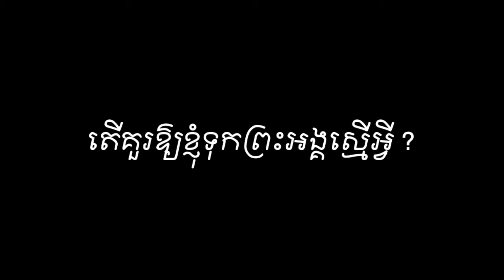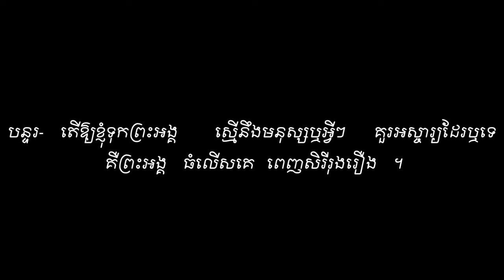How Can I Compare God Sound.Vol#7 តើគួរឱ្យខ្ញុំទុកព្រះអង្គស្មើអ្វី ?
តើគួរឱ្យខ្ញុំទុកព្រះអង្គស្មើអ្វី ? Sound Vol #8 ទំនុកខ្មែរបរិសុទ្ធ